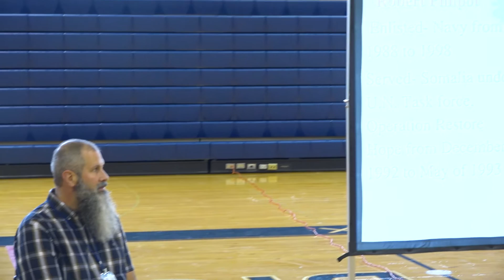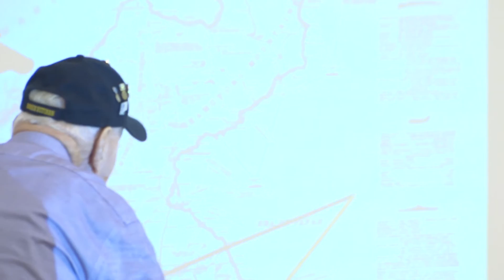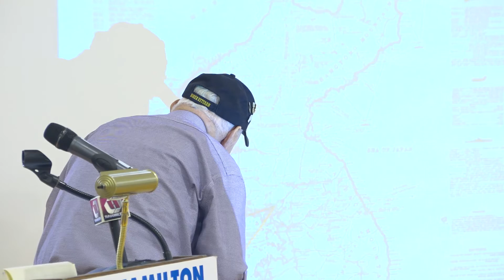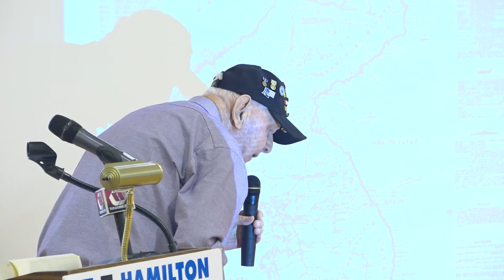Hamilton Freshman School Veteran's Day Program